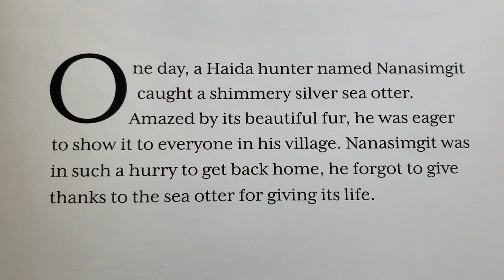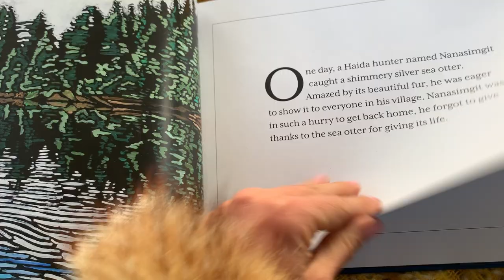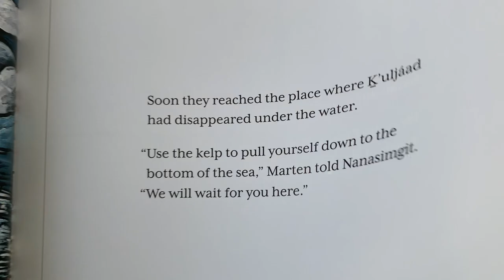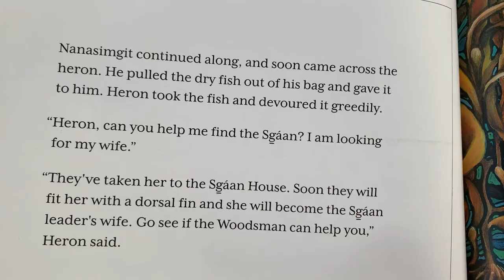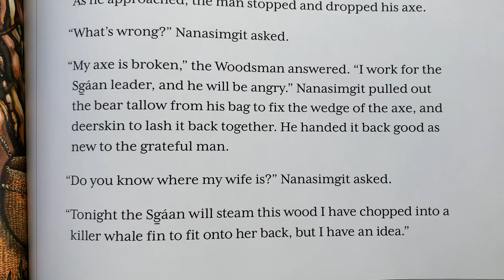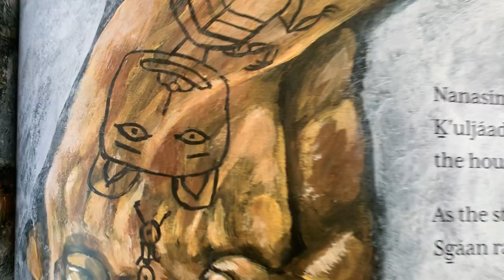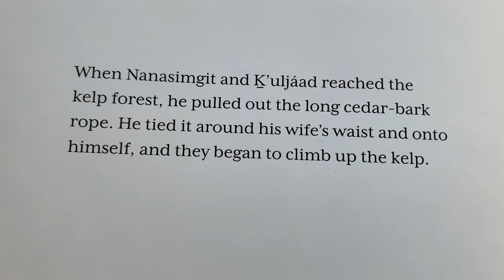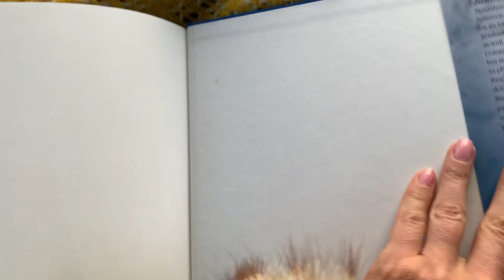The Woman Carried Away by Killerwhales: A Haida Story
The Woman Carried Away by Killer Whales: When a woman is carried off by killer whales, her husband embarks on a journey to get her back. Aided by friends he meets along the way, the man follows her trail across the bottom of the sea to the Killer Whale House. Find out what happens to Nanasimgit and K’uljáad in this ancient Haida story. Illustrated by Haida artist Janine Gibbons.